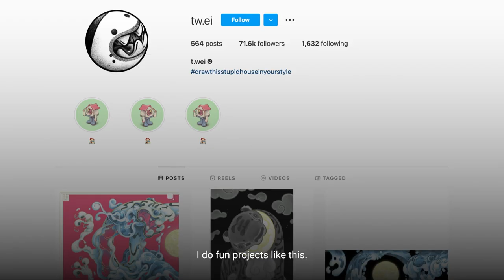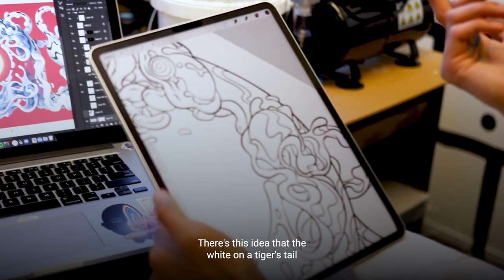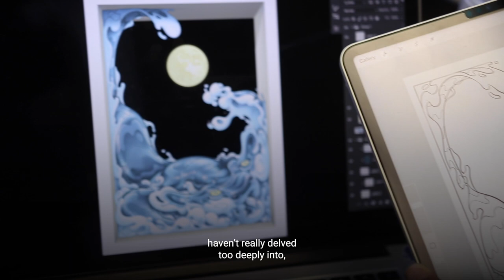Lunar New Year t.wei Artist Spotlight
Hear all about the inspiration for the artwork which formed the core of the festival’s visual identity, including the Waitohu flags in Frank Kitts Park - straight from the artist, t.wei’s mouth!